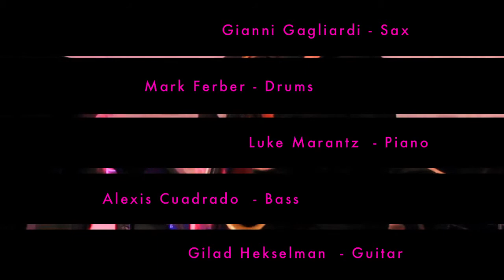Gianni Gagliardi "Nomadic Nature" plays Macanudo Man!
Gianni Gagliardi: Sax and composition
Gilad Hekselman: Guitar
Luke Marantz: Piano
Alexis Cuadrado: Bass
Mark Ferber: Drums